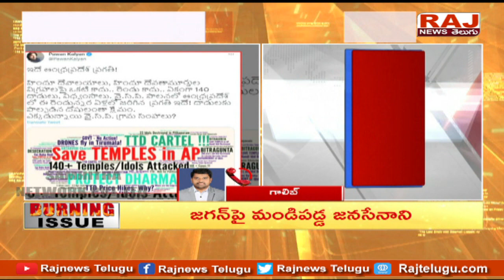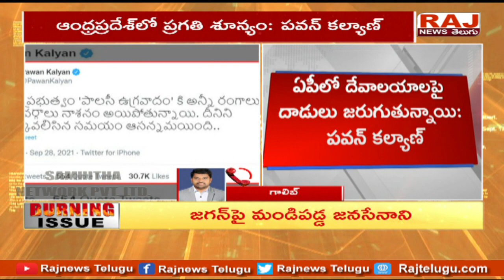సీఎం జగన్ పై మండి పడ్డ జనసేనాని పవన్ కళ్యాణ్ | Pawankalyan fires On CM Jagan Raj News Telugu